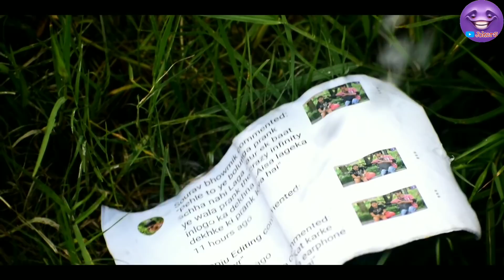Rolling Cute Girls Prank in India | Roasting Mixed | Youtube Jokers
So hey What is up people?? We are back again with another great funny video for you all, here we are rolling stranger girls in a very funny way,and playing bhojpuri song, this video was super trending recently on youtube prank category and on public demand we have made this for you.